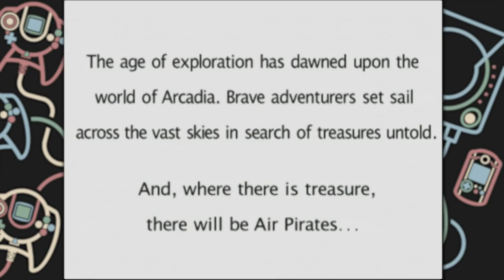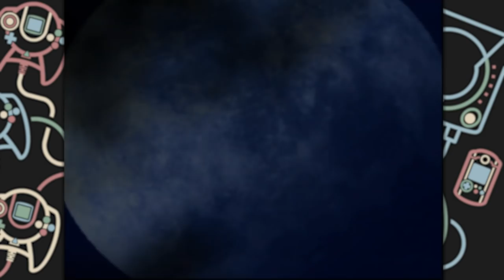Skies of Arcadia | Ep. #8 | Brett & Alex & a Sega Dreamcast | Super Beard Bowl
Can the Bros keep their no-problematic-jokes streak going in this one? It's 2022, they'd better.

Skies of Arcadia is a role-playing video game developed by Overworks for the Dreamcast and published by Sega in 2000. Players control Vyse, a young air pirate, and his friends as they attempt to stop the fictional Valuan Empire from reviving ancient weapons with the potential to destroy the world.  Skies of Arcadia uses traditional Japanese role-playing game systems such as turn-based battles and experience points, but puts greater focus on exploration, with the player flying an airship in 3D space. The development team included staff who had contributed to Panzer Dragoon, Phantasy Star, Sonic the Hedgehog and Sakura Wars games. [Source

Editor: Theodore Coonradt (@tcoonz)

Endcard song: Beard Bros Endcard Remix "Magic" - Perhaps Music